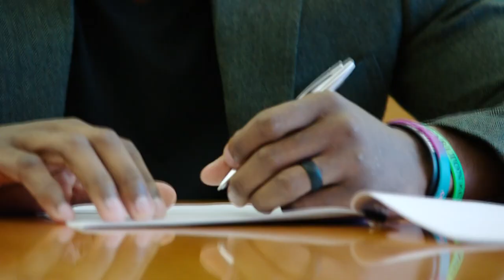Ty Montgomery | Preseason Highlights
Ty Montgomery spent his first four seasons with the Green Bay Packers where he averaged 4.7 ypc on 177 carries for 849 yards and 7 touchdowns as well as recording 97 receptions for 827 yards and 3 touchdowns.

Montgomery was traded to the Baltimore Ravens for a 7th round pick where he averaged 5.5 ypc on 15 carries for 83 yards as well as recording 10 receptions for 65 yards before becoming a free agent and signing with the New York Jets.